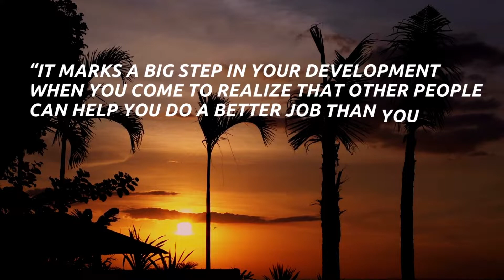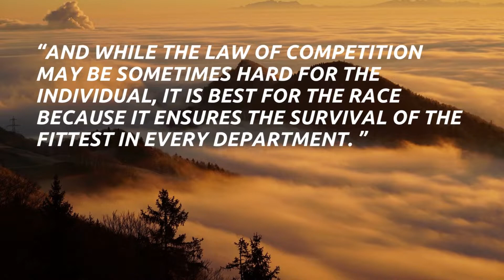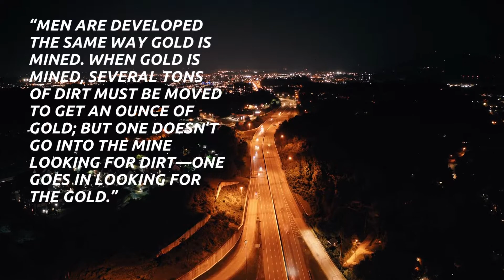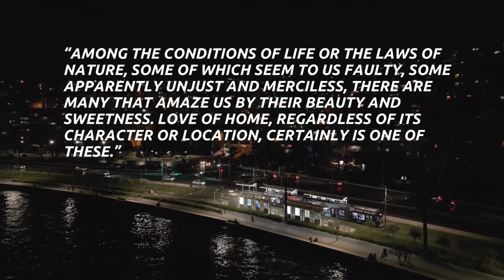Andrew Carnegie's Quotes (Food For Thought)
Andrew Carnegie is one great thinker, most of he's quotes are very relatable. When you read his quotes you can actually picture where he's coming from with his words. Man like him should be appreciated.